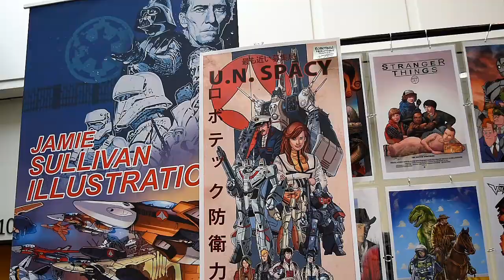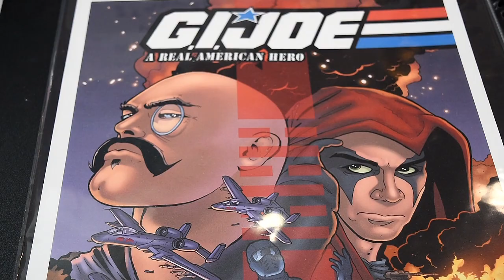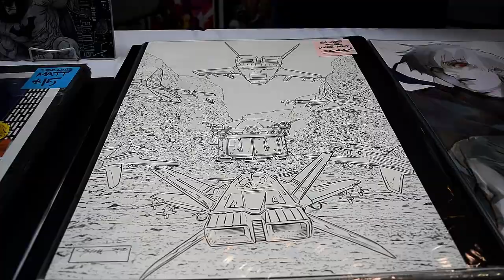That Time G.I. Joe Artist, Jamie Sullivan, Talked to a Puppet at Robo Toy Fest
Hi! Flick here! At Robo Toy Fest, I talked to someone who keeps all of my childhood toys fresh in my mind month-to-month. Jamie Sullivan, who does a lot of the incentive covers for IDW's G.I. Joe series, talked to me about how he uses the G.I. Joe toys as reference models, the freedom IDW gives him when it comes to drawing the covers, his favorite character, and we talk about our childhood toys growing up from Mego to Star Wars. Finally, we set up a play date. While you watch the video, I'm going to open all of Jamie's mint in box figures. Flick out, y'all.